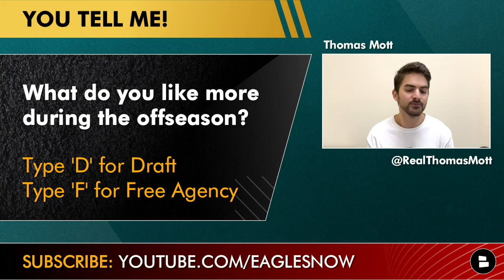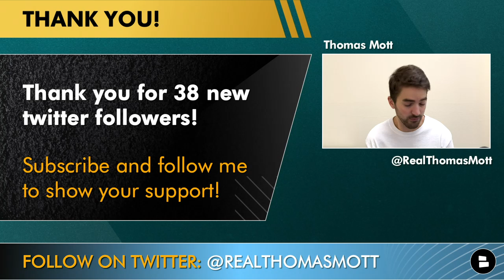Eagles Free Agency Rumors: Top 2022 NFL Free Agent Targets Ft. Marcus Williams & Mike Williams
Philadelphia Eagles free agency rumors take a look at the top 5 NFL free agent targets the Eagles could sign during NFL free agency. The Eagles cap space in 2022 is pretty comfortable, meaning the Eagles could really add some quality talent during the NFL draft or in the NFL free agent market, to a roster that won nine games in 2021. Names like Melvin Gordon, Mike Williams and Haasan Reddick make the list. Who are the Eagles’ top free agent targets? Host Thomas Mott takes a look at five players the Eagles could sign during the 2022 NFL Free Agency period on Today’s Eagles YouTube video.

Mott’s 5 Free Agent Options The Eagles Could Sign:
#5: Melvin Gordon (RB, Denver Broncos)
#4: Mike Gesicki (TE, Miami Dolphins)
#3: Haason Reddick (LB, Carolina Panthers)
#2: Marcus Williams (S, New Orleans Saints)
#1: Mike Williams (WR, Los Angeles Chargers)

Give Eagles Now host Thomas your thoughts on these questions about the Eagles Free Agency:
- Use Eagles to get your questions on the show! Must be a subscriber!
- Which do you like more? Free agency or the Draft?
- Name a player you want the Eagles to sign
- How important is adding another defensive end this offseason?: Scale: 1-10
- Name a player from Mott’s list you want the Eagles to sign

Eagles will have about $14MM+ in cap space during the 2022 NFL offseason. With the 2022 NFL draft coming up after the NFL Combine, the Eagles are in a prime spot to make some major offseason moves to make a Super Bowl run next season. The 2022 NFL offseason schedule has the NFL draft starting April 28th, wherePhiladelphia will have three, 1st-round draft picks. The Eagles’ offseason needs include LB, DE, WR, CB, OL. Haason Reddick would be a great NFL free agent option for the Eagles after coming off a great year with the Carolina Panthers. Is a player like Hasson Reddick necessary in making the Eagles pass rush great once again?

If you are a returning viewer to Philadelphia Eagles Now, welcome back! If you are a first time watcher, we provide Eagles news and rumors coverage in the form of Philadelphia Eagles YouTube videos. We post content similar to NBC Sports, Lord Brunson, Barstool Sports, ESPN, Bleacher Report, Pardon My Take, Philadelphia Eagles Podcasts, Locked On Eagles, Eagles Wire, CBS Sports HQ, and more!
- Eagles Rumors Mailbag: Trade For DK Metcalf? + 2022 NFL Draft Targets Ft. Drake London & Devin Lloyd

Welcome to @chatsports  the best NFL news and NFL rumors page on YouTube! We offer NFL coverage similar to SB Nation, Bleacher Report NFL, Stephen A. Smith, NBC Sports Philadelphia, Philadelphia Eagles YouTube, JAKIB Media Sports, The Philly Talk Podcast, Locked On Podcast Network, NFL Podcasts, Inside The Birds, and Bleeding Green Nation!

If you follow producer Trace on twitter, he will personally send you his favorite NFL memes, NFL highlights, or latest NFL rumors! Hit him up!

If you enjoy NFL news outlets and Eagles coverage from ESPN,  Joeyshakes 72, The Philly Talk Podcast, Philly.500, Lord Brunson, Shizu Gaming, Undisputed: Skip and Shannon, NBC Sports, CBS Sports HQ, check us out!